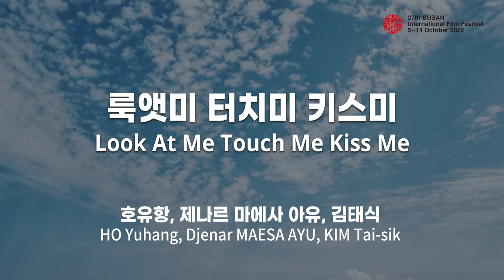BIFF2022 감독 인사말 | 룩앳미 터치미 키스미 Look At Me Touch Me Kiss Me | 호유항/제나르 마에사 아유/김태식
Film l 룩앳미 터치미 키스미 Look At Me Touch Me Kiss Me
Director l 호유항/제나르 마에사 아유/김태식 HO Yuhang/Djenar MAESA AYU/KIM Tai-sik
27th Busan International Film Festival
October 5 - 14, 2022